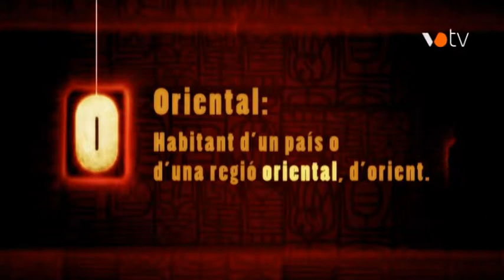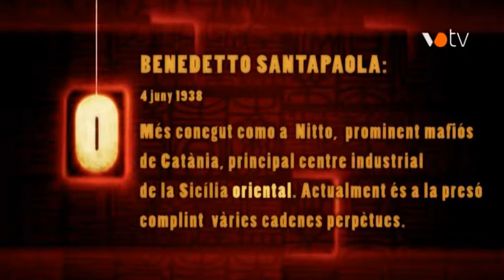VOTV - Orientals - Núria Pujolàs entrevista a Joan d'Arquer